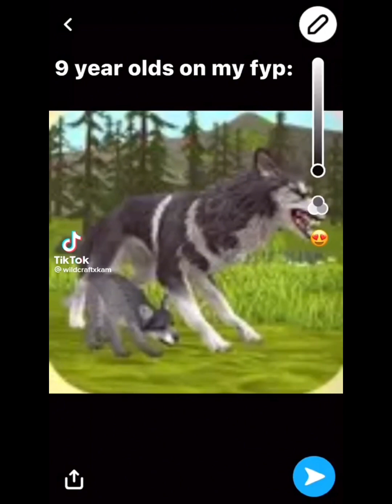Wildcraft TicTok contemplation (part 2)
I didn’t make these but most of them are made by my friends.

Also includes @•SageWithFreedom•
It’s such a cool edit Sage, were you the original?